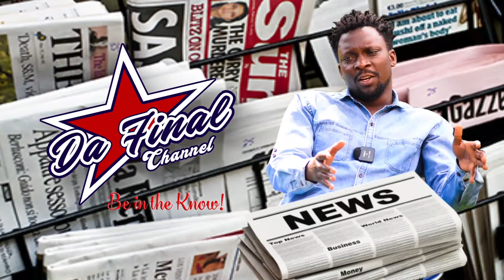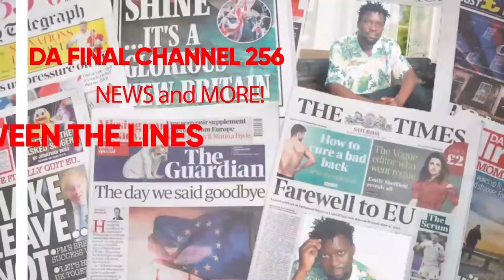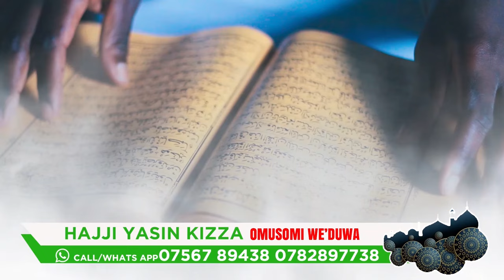BITABUSE: NALONGO ALABUDDE DR. KULUTHUM NE ACRAM KU MAAMA NICOLE. EBYA NICOLE KU MAULANA KASOZI